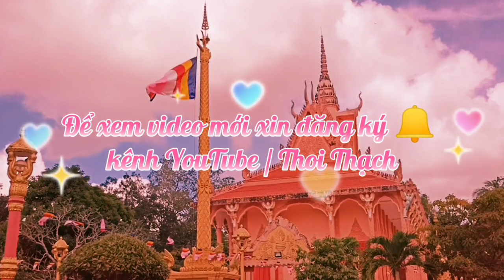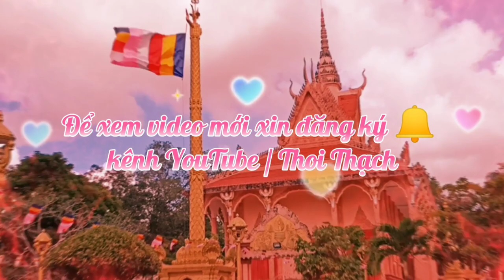ពិធីរំកិលព្រះសពព្រះឧបជ្ឈាយ៍ វិភទ្ទញ្ញាណ ឡឹម ពៅ |Truy điệu linh cuu HT Lâm Pậu | Cầu Kè| Thoi Thạch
ពិធីរំកិលសពព្រះឧបជ្ឈាយ៍ ឡឹម ពៅ | Dieu hành linh cuu HT Lâm Pậu | Cầu Kè| Thoi Thạch